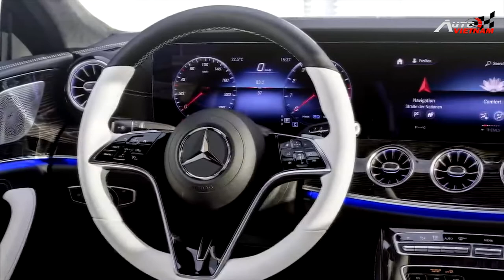Mercedes Benz CLS 2022 ra mắt, Toyota và Hyundai thống trị thị trường ô tô Việt Nam l News 22.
Chào mừng các bạn trở lại với Autovietnam, bản tin số 22 ngày hôm nay.. bao gồm những tin chính sau đây. Hyundai và Toyota dẫn đầu thì phần ô tô, trong quý 1 năm 2021 tại thị trường Việt Nam. Mercedes Benz CLS 2022 được chính thức ra mắt tại Mỹ. David Beckham trở thành đại sứ thương hiệu của hãng xe sang đến từ Ý, Maserati. Trước khi đến với bản tin, các bạn đừng quên nhấn nút đăng ký theo dõi kênh... để ủng hộ cho Autovietnam nhé. Xin chân thành cảm ơn.